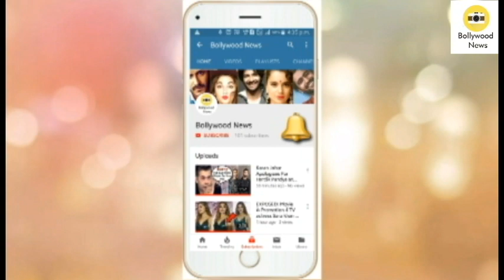Ananya Panday Looks Gorgeous in Black Outfit at Student of the year 2 Movie Promotion